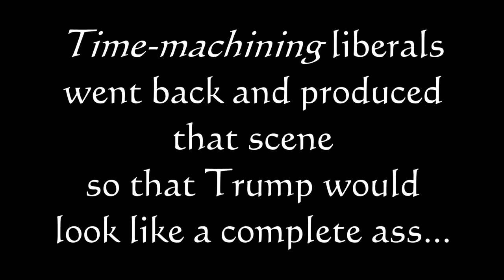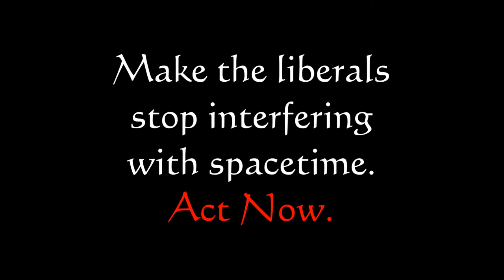Proof of LIBERAL TIME MANIPULATION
Liberals went back in time and produced a scene in House of Cards that aired in 2014, which was designed to make President Trump look like a complete asshole in 2017!

MAKE THE LIBERALS STOP BEFORE THEY DESTROY SPACE-TIME.